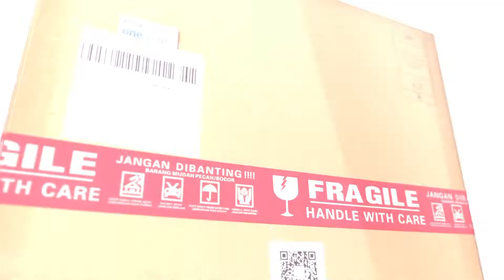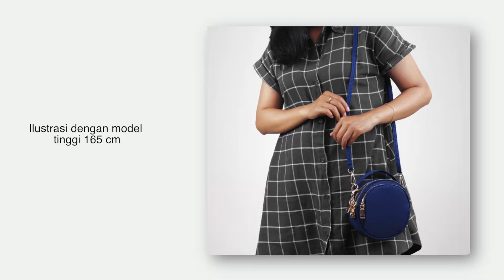MOIS DE MARS BAGS - UniG Series - GABI - Crossbody Sling Bag & Hand Bag - Unboxing Video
Live what you love.

GENERAL
👜 Series: UniG
👜 Name: GABI
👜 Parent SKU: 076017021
👜 Type: Crossbody & shoulder bag - canteen bag

SPECIFICATION
👜 Bag dimension: (D)iameter 16 cm - (W)idth 8 cm - (V)olume ca. 1.5 Liter
👜 Bag weight: 250 gram
🗃️ Compartments: 3
👜 Exterior material: Water repellent nylon
👜 Interior material: Nylon

COMPARTMENT DETAILS
🗃️ Main compartment with zipper closure: 1
(D) 16 cm - (W) 4 cm - (V) ca. 0.8 Liter
🗃️ Mid compartment with zipper closure: 1
(D) 16 cm - (W) 2 cm - (V) ca. 0.4 Liter
🗃️ Front compartment with zipper closure: 1
(D) 16 cm - (W) 2 cm - (V) ca. 0.3 Liter

MATERIAL DETAIL
👜 Total material thickness: 1.8 mm - 3.7 mm
👜 Detachable sling strap: Water repellent nylon - (T)hickness: 3.1 mm
👜 Carrying handle strap: Water repellent nylon - (T) 2.8 mm
👜 Interlayer: Padded foam
👜 Zipper & zipper puller: Polished metal
👜 Tri-glide slider & snaphook: Polished metal
👜 D-ring: Polished metal

OTHER DIMENSION
👜 Detachable sling strap: (W) 1.2 cm - (L) Min. 78 cm - Max. 142 cm
👜 Carrying handle strap: (W) 1.2 cm - (L) 21.5 cm

INFORMATION
📢 Ilustrasi handphone: (L) 14.4 cm - (W) 7 cm

PACKING
👜 Volume Packing Weight: 18 x 18 x 4 / 6 = 216 gram